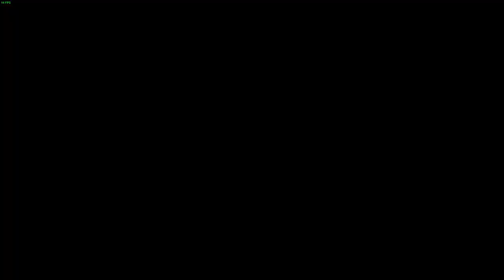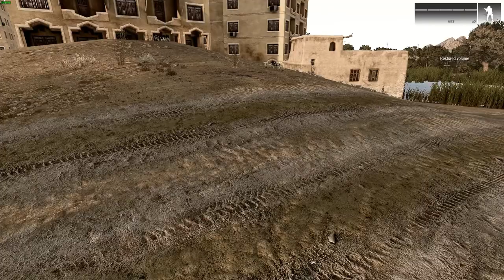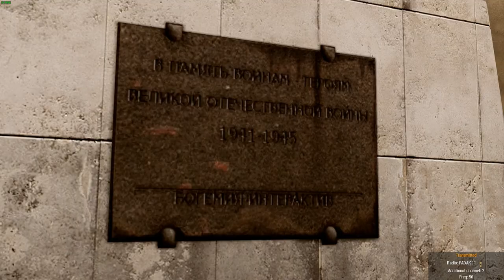MGD | Operation: Proxy War 2014